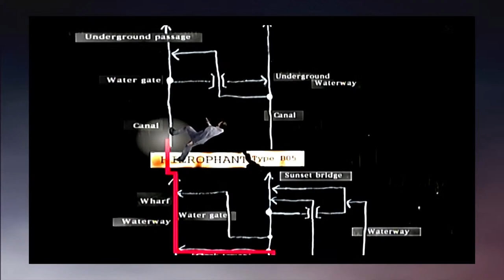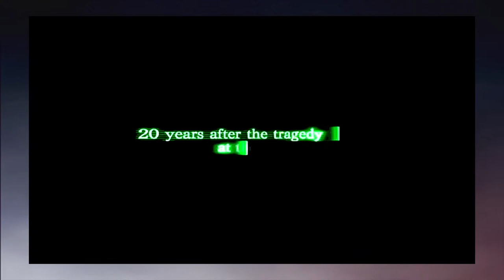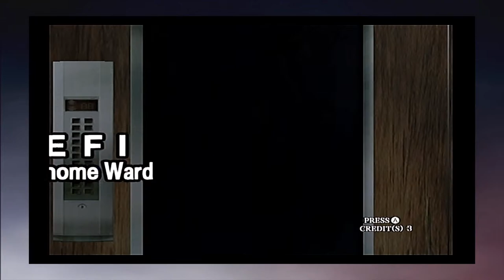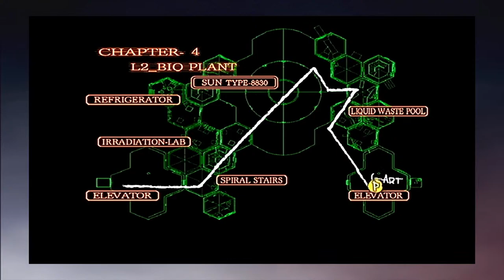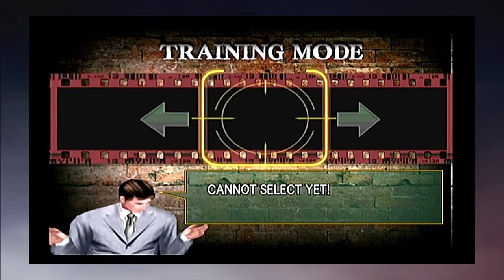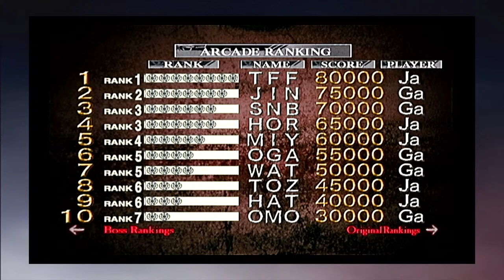The House of the Dead 2 and 3 Return (Stream #2)